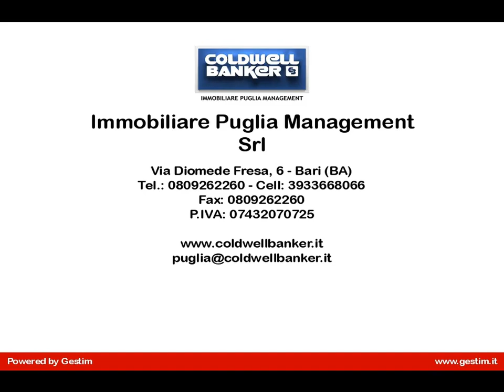Villa in Vendita a Bari (BA)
Apulia - Bari Santo Spirito in residence signorile e decoroso splendida Villa a ridosso del mare su 2 livelli per un totale di 220 mq coperti e giardino circostante per 1000 mq circa costituita da ampio e luminoso salone, soggiorno pranzo open space con angolo cottura, bagno doppio servizio e 4 comode stanze da letto. Possibilità di cortili carrabili e posti auto recintati.